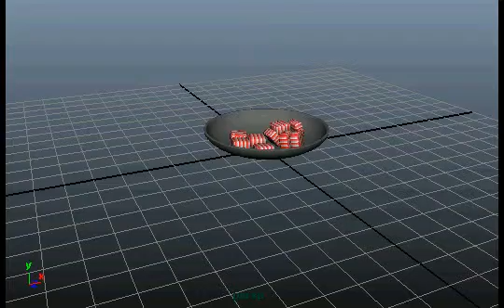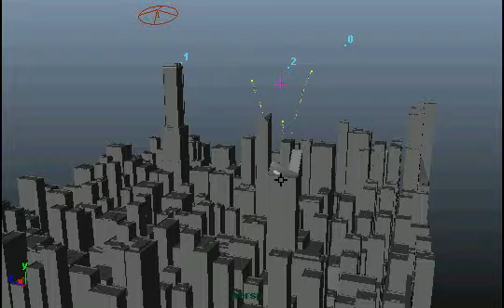maya particles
A continuation of maya particles with the help of digital tutors